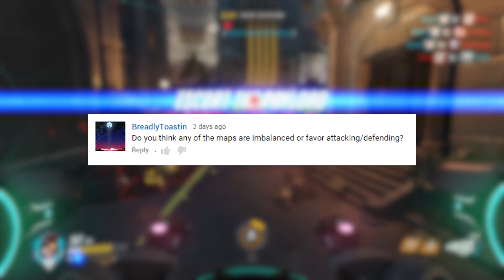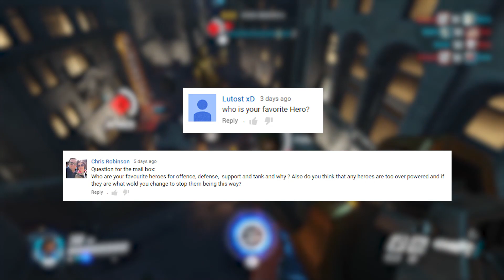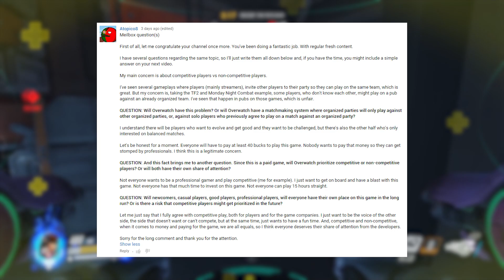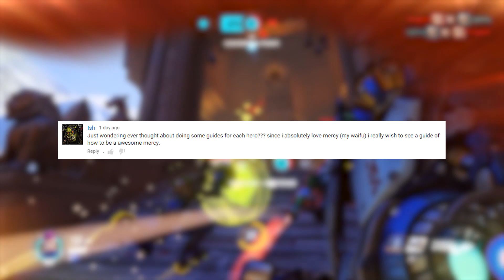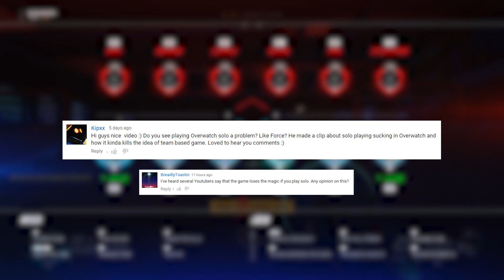Overwatch | Mei-lbox - Matchmaking, Favourite Heroes and Solo | Q&A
Another Monday and another Mei-lbox! Ryan and Mysca talk about matchmaking, their favourite heroes and much more. Enjoy!